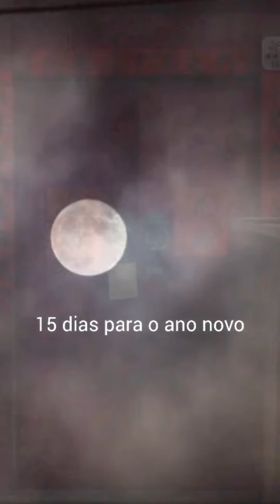Calendário do Ano Novo Chinês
Dia 31 de dezembro- Festival Laba - iluminação de Buda e deuses da porta.
Dia 7 de janeiro - Dia de comtemplação da última lua cheia antes do ano novo.
Dia 17 de janeiro  - Ano novo Preliminar. Dia de enfeitar o Templo com lanternas e papeis vermelhos. Dia do deus da cozinha e Jinnaluo, guardião de shaolin.
Dia 21 de janeiro - Ano novo chinês. Lua nova, festival da primavera.
Dia 22 de fevereiro, dia um do coelho - Danças de leão e dragão pela Liberdade e Templo Lohan. Dia da saudação.
Dia 28 de fevereiro - dia 5 do ano novo. Dia do deus da riqueza. Danças do leão e cerimonia na porta do Templo.
Dia 31 de janeiro - Imperador de Jade, criador de todas as coisas, bençãos do Céu.
Dia 4 de fevereiro - Festival das Lanternas, dia de termino do ano novo. Pedir aos espíritos que sigam as lanternas e alcancem o paraiso.
Dia 25 de fevereiro - Festival do dragão, fechamento final. As chuvas de março.